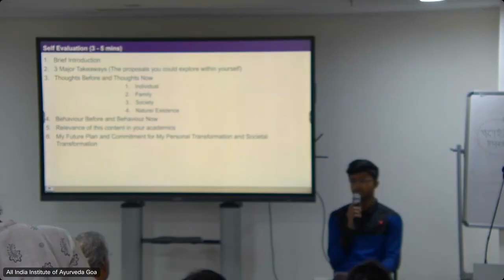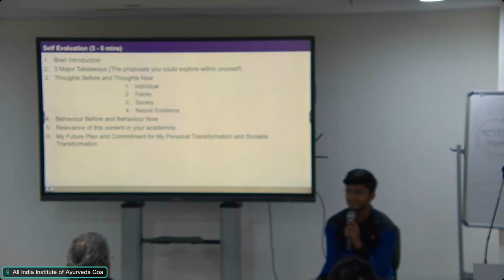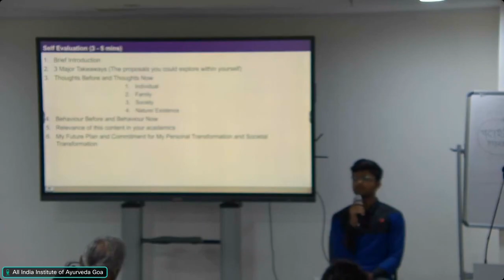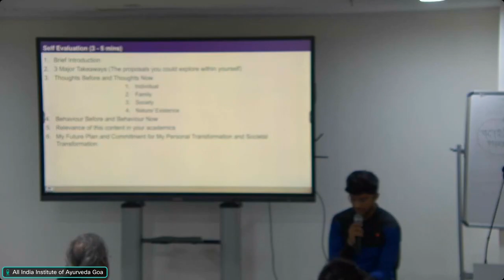Self Evaluation - Ayush Singh ji 2024 03 24